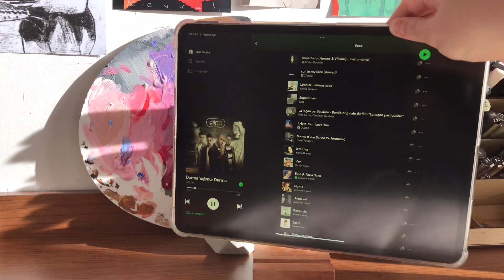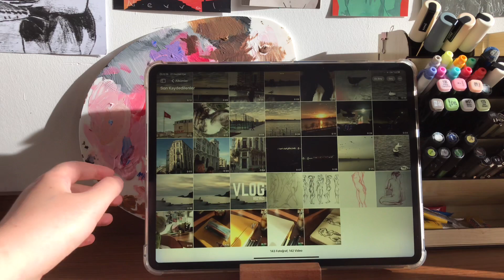Çizim ve Sohbet | Sorularınızı Cevaplıyorum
Çizim yaparken arkada sanat ile ilgili sohbet edilen videolar izlemeyi çok seviyorum. Bu yüzden sizlere böyle bir video hazırlamak istedim. Merak ettiğiniz şeyleri yorumlarda ve instagramda benimle paylaşabilirsiniz. İyi seyirler 💜💜💜